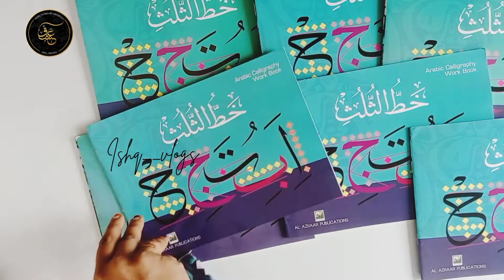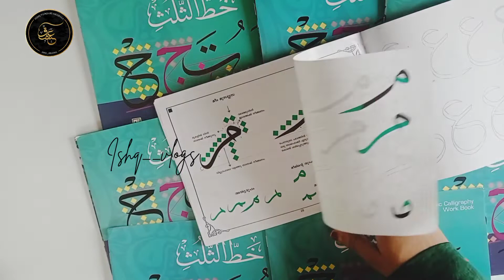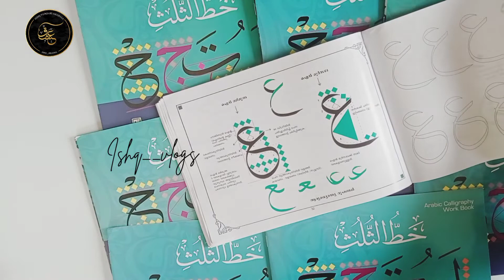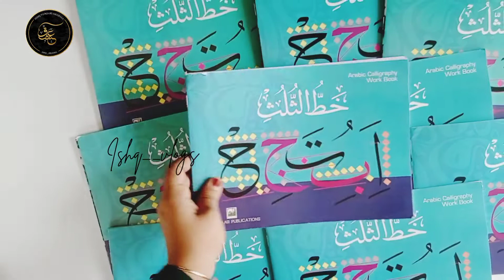Rules അറിയാതെ ഇനി വിഷമിക്കേണ്ട ... arabic calligraphy work book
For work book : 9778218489